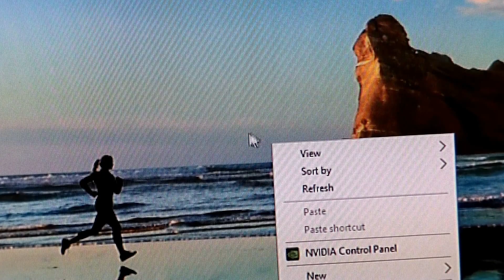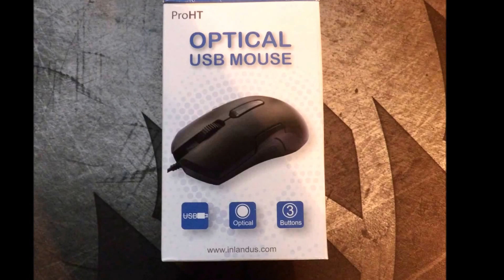$2 mouse Unboxing & Review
Here is where you can get your very own $2 mouse on amazon: